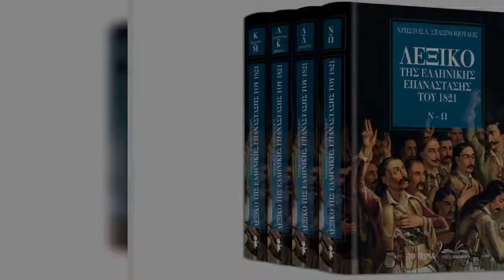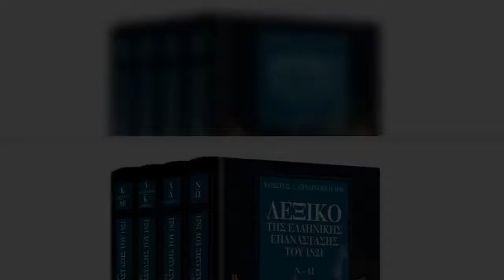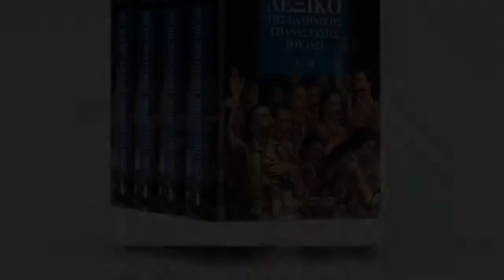«Λεξικό της Ελληνικής Επανάστασης» & VITA την Κυριακή με ΤΟ ΒΗΜΑ